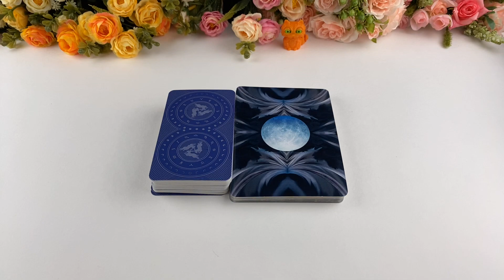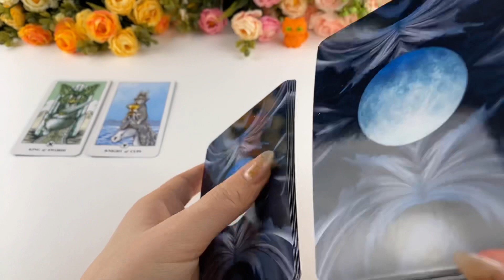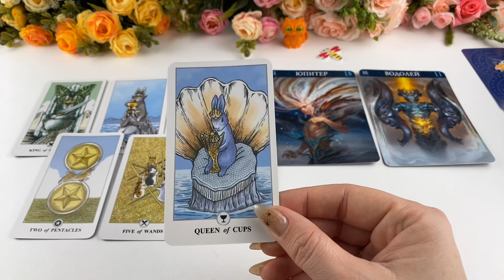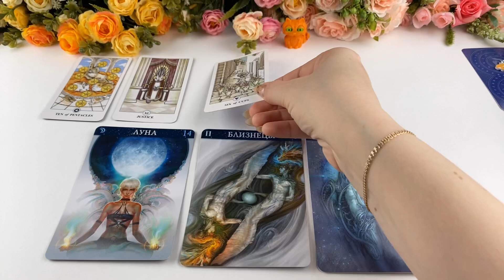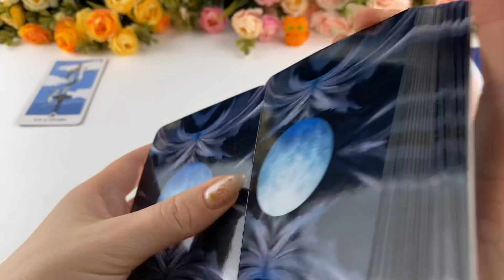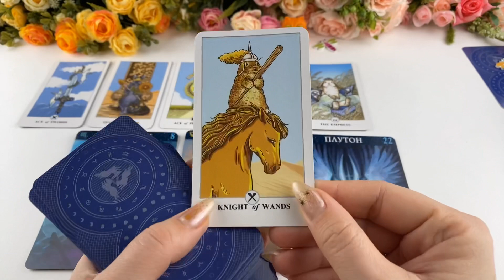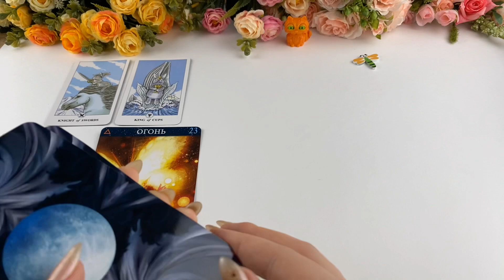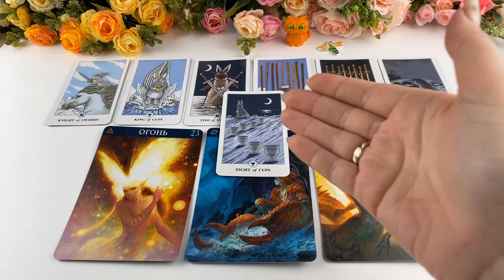КТО ТЫ, МОЙ НОВЫЙ МУЖЧИНА? КОГДА У МЕНЯ БУДУТ ОТНОШЕНИЯ? Гадание Карина Захарова